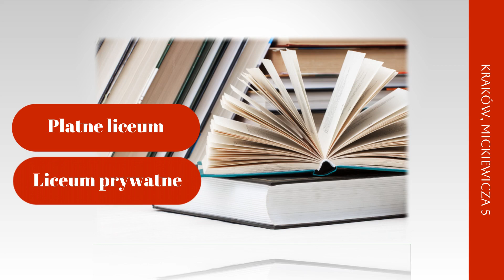Szkoła średnia dla dorosłych Zaoczne Liceum Ogólnokształcące dla Dorosłych York Kraków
SzkołaŚredniaDlaDorosłych, którą prowadzimy, funkcjonuje pod nazwą Zaoczne Liceum Ogólnokształcące dla Dorosłych York i znajduje się w Krakowie. Placówkę prowadzimy od kilkunastu lat.

Dajemy dostęp osobom dorosłym do tego, aby zdobywały wiedzę, którą będą mogli wykorzystać w życiu zawodowym i osobistym. Prowadzimy 4-letnie liceum, w którym nauka kończy się egzaminem maturalnym. Podczas nauki uczniowie zdobywają wiedzę z zakresu przedmiotów humanistycznych i ścisłych, takich jak informatyka, podstawy o przedsiębiorczości, chemia, fizyka, biologia, geografia, historia, WOS oraz matematyka. Poza tym uczymy również języków obcych.

Zapraszamy do kontaktu z Zaocznym Liceum Ogólnokształcącym York w Krakowie.